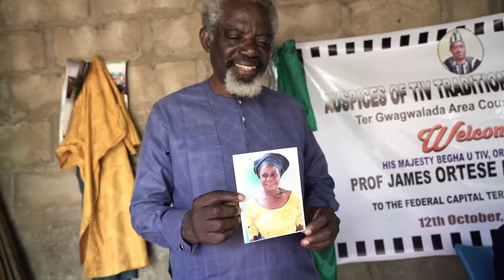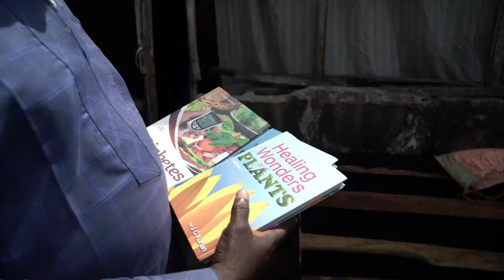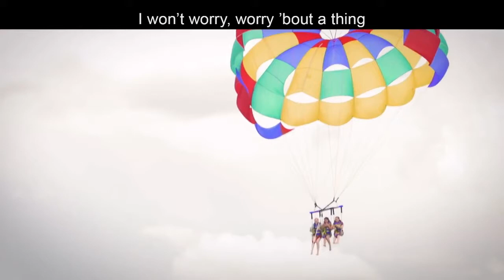Kids Connection Tiny Tots 7/11/20